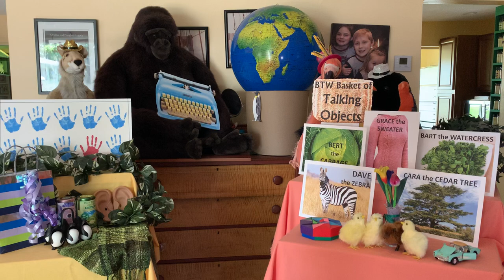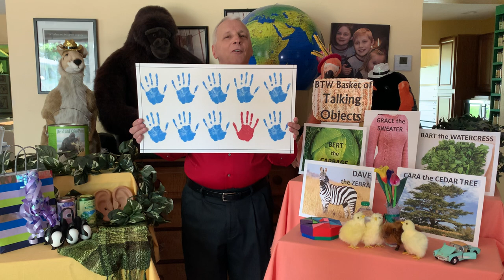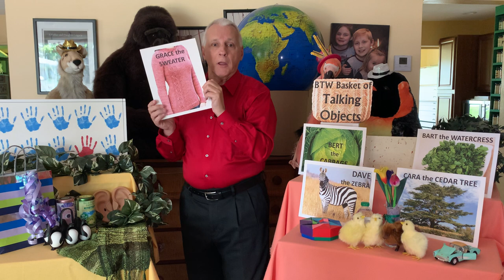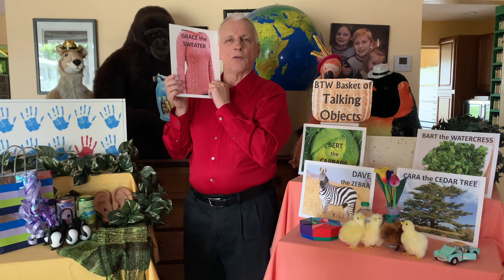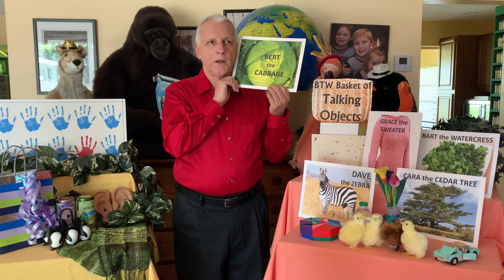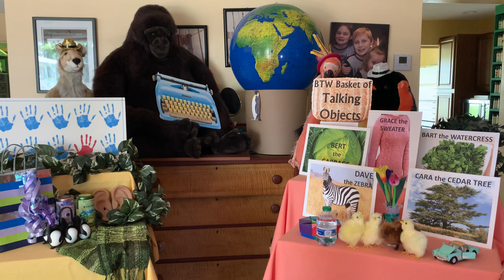Living as God’s Hands #1 – “A Great Wave Starts as Vast Water”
Nothing separates us from the love of God in Christ – NOTHING, NO THING!